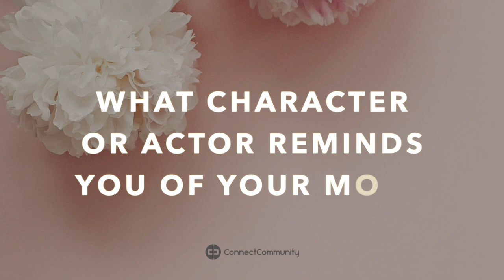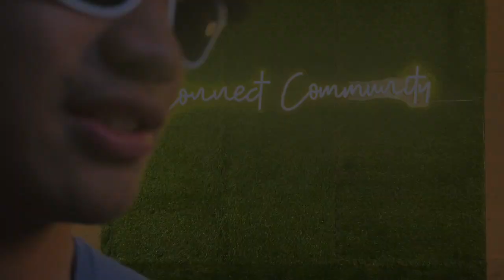2023 - Happy Mother's Day | ConnectYOUTH Video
This video was recorded for ConnectCommunity in Stamford, Connecticut.